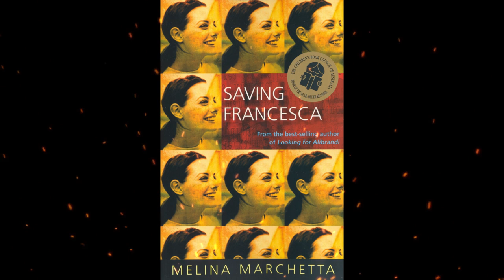Plot summary, “Saving Francesca” by Melina Marchetta in 5 Minutes - Book Review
Carmelina Marchetta (born 25 March 1965) is an Australian writer and teacher. Marchetta is best known as the author of teen novels, Looking for Alibrandi, Saving Francesca and On the Jellicoe Road. She has twice been awarded the CBCA Children's Book of the Year Award: Older Readers, in 1993 and 2004. For Jellicoe Road she won the 2009 Michael L. Printz Award from the American Library Association, recognizing the year's best book for young adults.